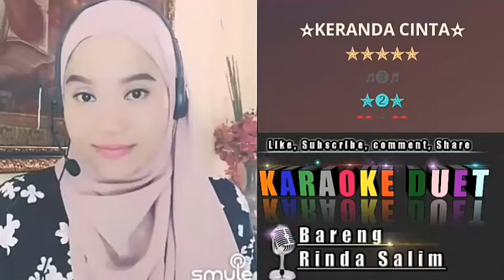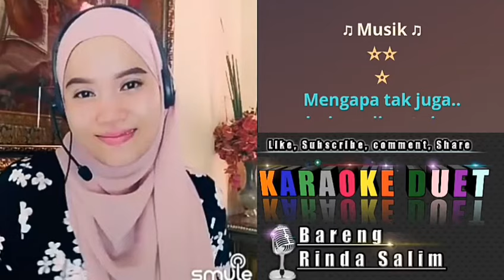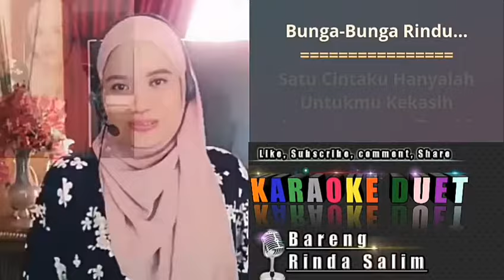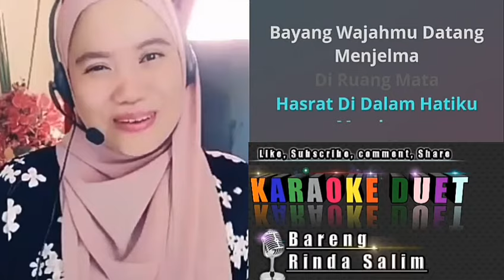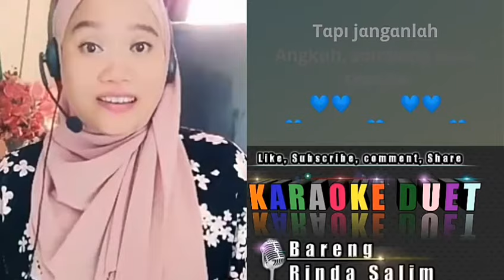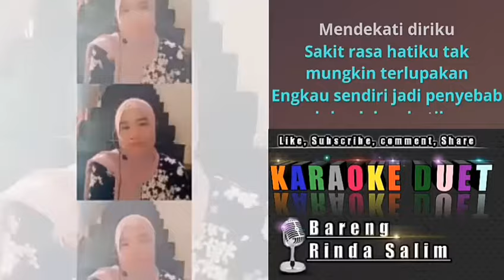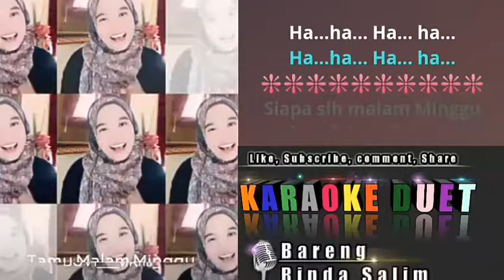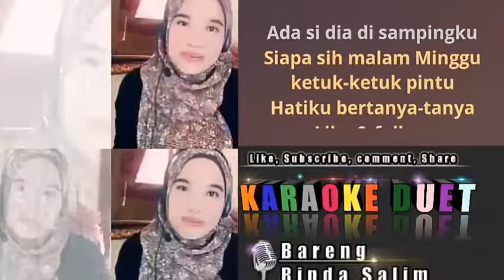Karaoke dangdut Full Album | Keranda Cinta, Bunga2 Rindu, Setetes air hina, Benci,Tamu malam minggu